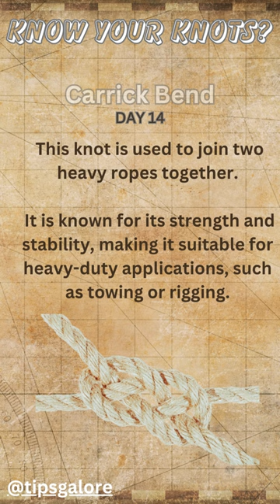16. CARRICK BEND ! KNOW YOUR KNOTS! 30 KNOTS IN 30 DAYS!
CARRIK BEND!  KNOW YOUR KNOTS  is 30 Nautical Knots you should know when sailing, camping, towing, etc.  Along with the Knots information how they are used.
TIPS GALORE offers organizational tips for homes, hobbies, and more.  Making life easier...